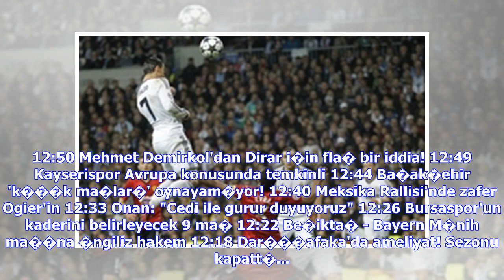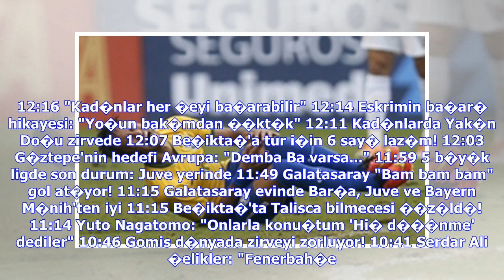Son Dakika Haberleri | Bayern M�nih'te Tolisso ve James'in sakatl���nda son durum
Gomis, Lionel Messi'yi sollad�, tek rakip kald�! "Fatih Terim'in yapt���n� yapsa 3 g�n uyuyamaz" T�RK isim i�in o s�zler; "�ok net Zidane olurdu" D�n ak�am TT Stad�'nda ekrana yans�mayan '25' Kurtulu� re�etesi Yuto: "G.Saray'� ona sordum" Klavye oklar� ile sonraki ya da �nceki habere ge�ebilirsiniz. Bayern M�nih son d�nemde ald��� skorlarla sadece Bundesliga de�il, Avrupa'n�n da en ba�ar�l� tak�mlar�ndan biri oldu�unu ortaya koydu. Son olarak Hamburg'u 6-0 ma�lup eden Bavyera ekibinde teknik dir...